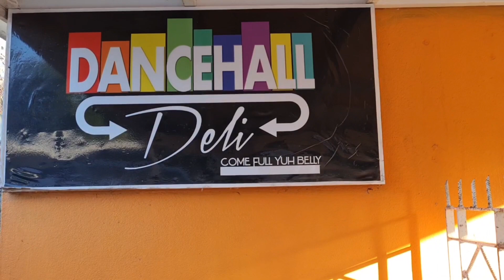196. The Bartender: Redz Ago Tek Care A Mi